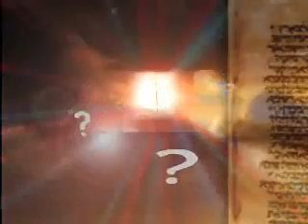מי שמח? העניו או הגאה.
מי הוא האדם השמח יותר, האדם הגאה או האדם העניו?